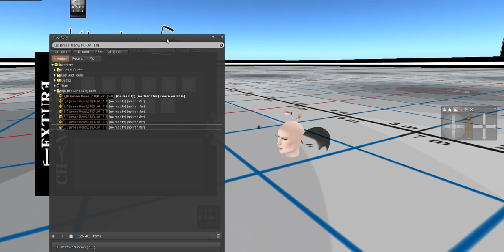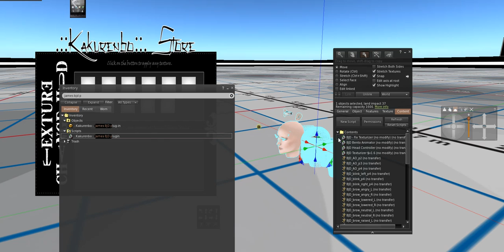James plugin instruction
Plugin is no mod, no trans